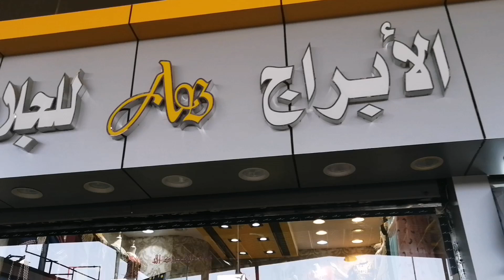تصفيات من٥٠ريال على الجلابيات استقبال ومناسبات قفطان مغربي🌛جلابيات هندي🌛عسيري🌛فلسطيني🌛سوق البوادي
الابراج للجلابيات
سوق البوادي مدخل ٦معرض ٤٠٥
جوال